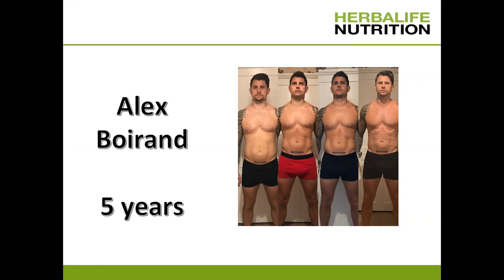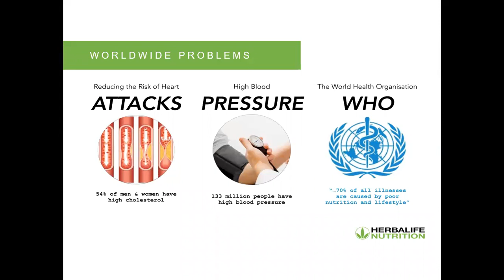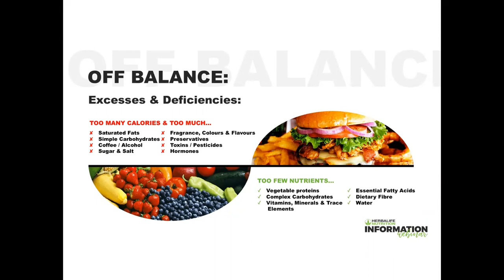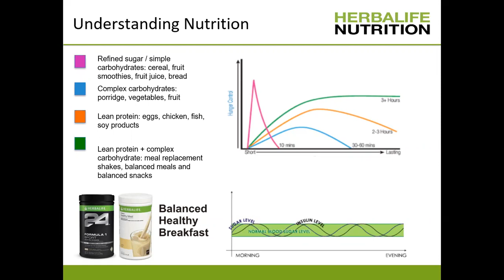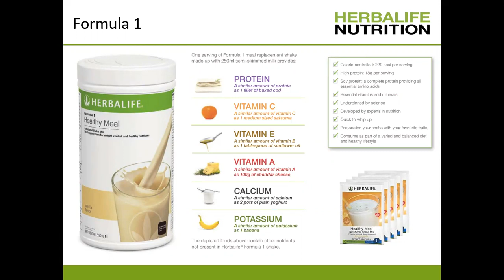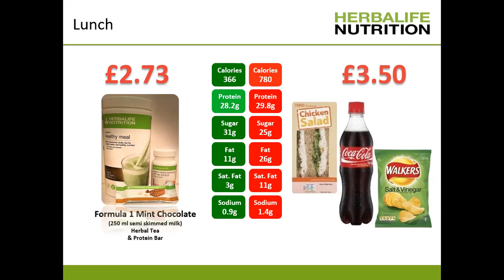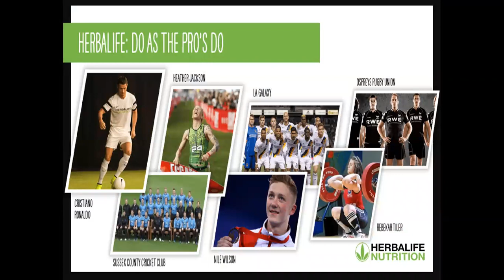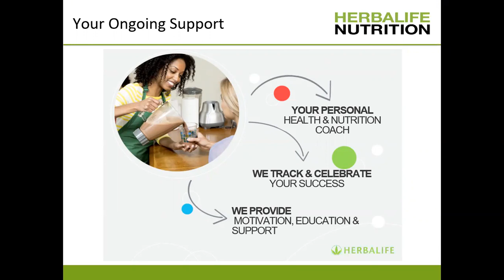information video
presentation on Herbalife Nutrition and our 21 day Me Vs Me challenges